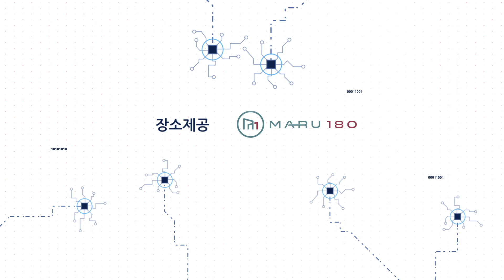[쫄지말고 투자하라! 시즌 7] 37회(통산 326회) 폴인(fol:in) 임미진 팀장 - 1부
1. 폴인은 인사이트 있는 현장의 전문가와 성장하고 싶은 독자를 연결하는 지식 콘텐츠 플랫폼임. 콘텐츠가 주는 지적 만족감은 관련 전문가와 상호작용을 통해서 더욱 커진다는 경험을 바탕으로 시작되었음.

2. 테크, F&B 등 빠르게 변화하고 있는 산업에서 종사하는 분들 사이에서 수요가 높음. 온라인 콘텐츠 ("Story")가 오프라인 모임 ("Studio", "Study")에서 대화를 더욱 흥미롭게 만들어주고, 이 대화들이 다시 양질의 콘텐츠로 재가공되는 선순환 과정을 감안하여 서비스가 디자인 되었음.

[홍준: "양질의 온라인 콘텐츠를 읽어보면 퍼블리 (PUBLY)같기도 했다가, 지적인 대화를 나누는 오프라인 모임을 보면 또 트레바리 같기도 하네요!"]

3. 임미진 팀장은 15년 간 중앙일보 사회부 기자로 일 해왔음. 불확실하며 빠르게 바뀌어가는 미래에 기자는 대체될 것이라는 걱정이, 앞으로의 세상에 대한 고민으로 이어졌음. 이에 동료 기자들과 함께 미래를 주도적으로 준비하고, 이끌어나가는 사람들의 사례를 탐구하고, 이를 "새로운 엘리트의 탄생 (New Collar Confidential)"이라는 책으로 출간함. 폴인도 이러한 과정에서 생겨나고 발전된 아이디어임.

[Jeremy Rifkin: "60년 뒤 손주들에게 해주고 싶은 말을 생각하며 미래를 살아나가면 좋을 것."]

4. "새로운 엘리트의 탄생"에서는 미래형 인재들의 5가지 특징을 강조함: (1) 기술이 바꿀 미래를 내다보는가. (2) 디지털 문해력 (Digital Literacy)가 있는가. (3) 세상을 바꾸고 싶은가. (4) 끊임없이 변화하는가. (5) 손잡고 일하는 법을 알고 있는가. 이러한 조건들을 충족하는 국내에는: 토스의 이승건 (SeungGun Lee) 대표, 알토스벤처스의 박희은 수석 심사역, 크리에이터 태용 등을 예시로 듦.

5. 이 특성들 중 가장 중요한 것은 5번째 협업능력이며, 이를 위해 한국의 미래세대들에게 함께 일해보는 경험을 많이 제공하는 것이 중요함. 예시로, 호주청년재단은 중고생들에게 20달러를 비즈니스를 해보라는 미션을 진행했음. 학생들은 10명이 모아 카페를 차리거나, 3명이 포대를 구매해 분뇨를 농장해서 구해온 후 5배 이상의 차익으로 판매를 하는 등 뛰어난 창의적 협업능력을 보여준 바가 있음.